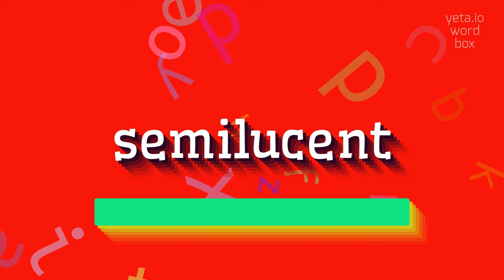HOW TO SAY SEMILUCENT?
SEMILUCENT - The Real Way To Pronounce Semilucent in 2023

How do you pronounce semilucent?
What is the alternative pronunciation for semilucent?
Can you give a phonetic breakdown of semilucent?
How to correctly say semilucent?
Are there any variations in the pronunciation of semilucent?
Definition:
Semilucent is an adjective that describes something partially transparent or allowing light to pass through but not completely transparent.
It is often used to describe materials or substances that have a degree of translucency but are not fully see-through.
Pronunciation:
To pronounce semilucent, you can break it down into syllables as "sem-ee-loo-sent".
Alternatively, it can be pronounced as "semi-loo-sent".
Test yourself by speaking the following examples:
1. The semilucent glass allowed a soft glow to pass through
2. The fabric had a semilucent quality, allowing a glimpse of the figure underneath
3. The semilucent plastic bottle revealed the color of the liquid inside
4. The semilucent curtains let in a gentle amount of sunlight
5. The semilucent ice sculpture glimmered in the light
Hope it will help you to answer on the following questions:
1. What are some examples of semilucent materials?
2. How does semilucent differ from fully transparent?
3. Can you provide more examples of objects with semilucency?
4. How is the level of translucency determined in semilucent substances?
5. What are the characteristics of semilucent fabrics?